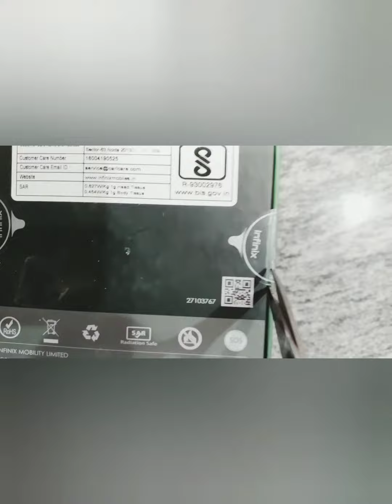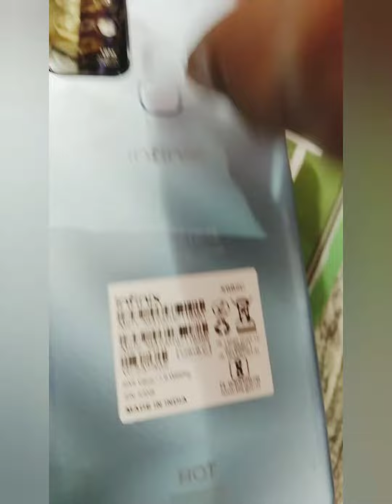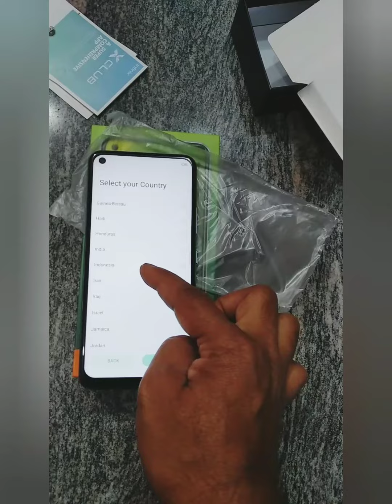Infinix Hot 10 6gb Ram 128 gb Rom Unboxing 16/09/2021